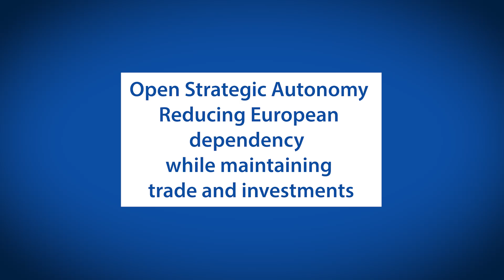Open strategic autonomy - STOA event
Open strategic autonomy reducing European dependency while maintaining trade and investments

At its event on 7 March 2023 gathering MEPs and researchers, the Panel for the Future of Science and Technology (STOA) focused on the concept of ‘Open strategic autonomy’. This strategy tries to address the European Union’s dilemma of how to reduce its dependency on external actors while remaining open to trade and investments.